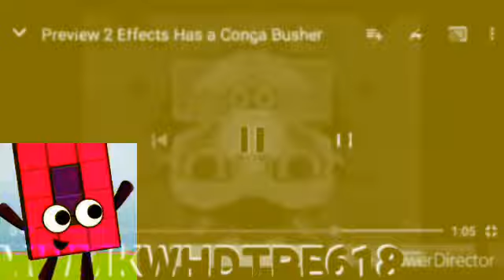Preview 2 Effects Into Super Duper Effects